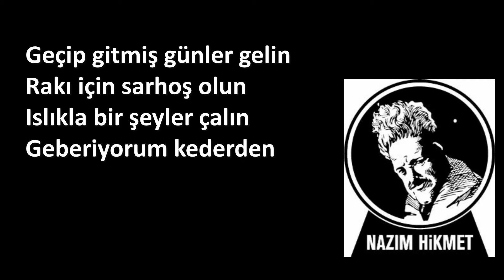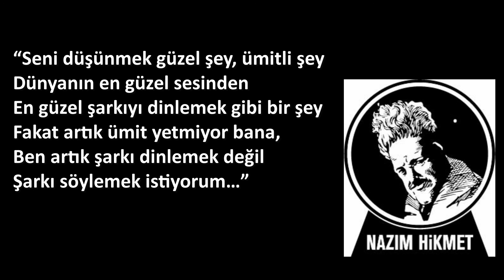Nazım Hikmet Kimdir? (Cumhuriyet Edebiyatı / Toplumcu Gerçekçi Sanatçılar)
Nâzım Hikmet Ran (15 Ocak 1902 - 3 Haziran 1963), Türk şair ve yazar.
Siyasi düşünceleri yüzünden defalarca tutuklanmış ve yetişkin yaşamının büyük bölümünü hapiste ya da sürgünde geçirmiştir. Şiirleri elliden fazla dile çevrilmiş ve eserleri birçok ödül almıştır.

Yasaklı olduğu yıllarda Orhan Selim, Ahmet Oğuz, Mümtaz Osman ve Ercüment Er adlarını da kullanmıştır. İt Ürür Kervan Yürür kitabı Orhan Selim imzasıyla çıkmıştır. Türkiye'de serbest nazımın ilk uygulayıcısı ve çağdaş Türk şiirinin en önemli isimlerindendir. Uluslararası bir üne ulaşmıştır ve dünyada 20. yüzyılın en gözde şairleri arasında gösterilmektedir.

Şiirleri yasaklanan ve yaşamı boyunca yazdıkları yüzünden 11 ayrı davadan yargılanan Nazım Hikmet, İstanbul, Ankara, Çankırı ve Bursa cezaevlerinde 12 yılı aşkın süre yattı. 1951 yılında Türkiye Cumhuriyeti vatandaşlığından çıkarıldı; ölümünden 46 yıl sonra, 5 Ocak 2009 tarihli Bakanlar Kurulu kararı ile bu işlem iptal edildi. Mezarı Moskova'da bulunmaktadır.